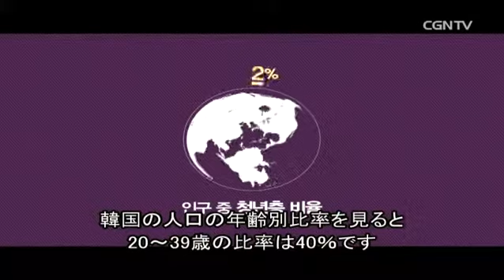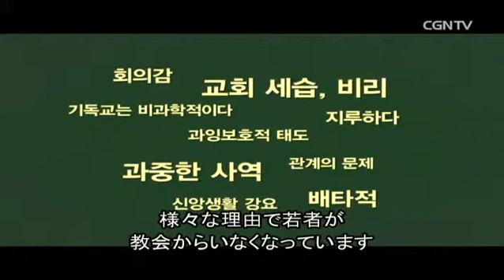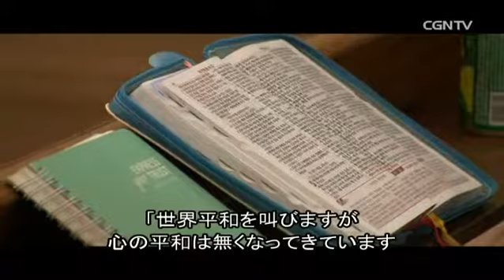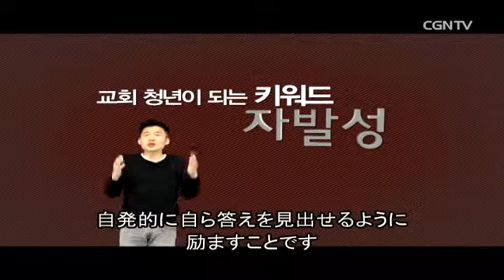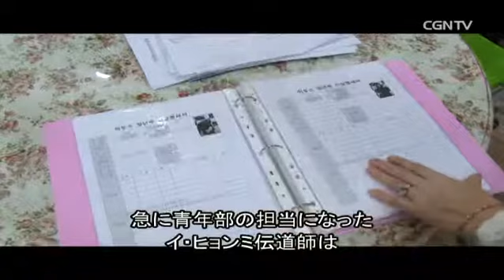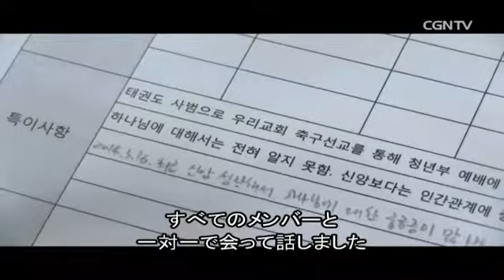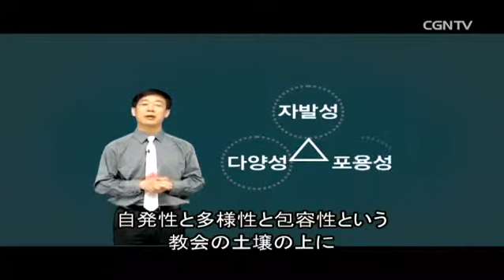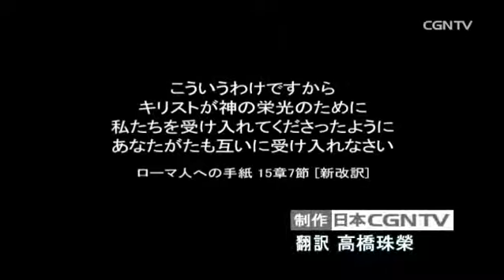教会、青年となる｜キリスト教／青年伝道プロジェクトRUN｜CGNTV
📢ユース世代への伝道のリアル｜第7話：教会、青年となる
韓国で若者伝道が活発な現場へ行き、専門機関やメンターと一緒に効果的な伝道方法を探る企画。